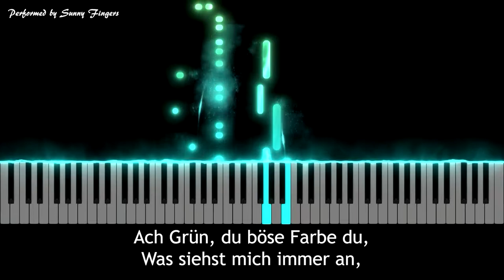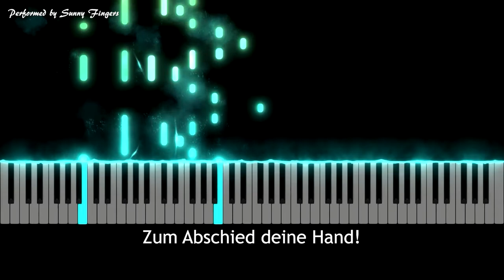Die böse Farbe B Major D795 (Op. 25), F. Schubert (with Lyrics 가사) (accompaniment / karaoke / 반주)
Die böse Farbe B Major- Die schöne Müllerin D795 (Op. 25), F. Schubert(accompaniment / karaoke / 반주) | piano cover by Sunny Fingers
싫어하는 색깔 (나장조) - 연가곡 '아름다운 물레방앗간 아가씨' D795(Op. 25) 프란츠 슈베르트 | 써니 핑거스 피아노 반주

가사 (Lyrics)

Die böse Farbe
Wilhelm Müller

Ich möchte ziehn in die Welt hinaus,
Hinaus in die weite Welt,
Wenn’s nur so grün, so grün nicht wär’
Da draussen in Wald und Feld!
Ich möchte die grünen Blätter all’
Pflücken von jedem Zweig,
Ich möchte die grünen Gräser all’
Weinen ganz totenbleich.
Ach Grün, du böse Farbe du,
Was siehst mich immer an,
So stolz, so keck, so schadenfroh,
Mich armen, armen weissen Mann?
Ich möchte liegen vor ihrer Tür,
Im Sturm und Regen und Schnee,
Und singen ganz leise bei Tag und Nacht
Das eine Wörtchen Ade!
Horch, wenn im Wald ein Jagdhorn schallt,
Da klingt ihr Fensterlein,
Und schaut sie auch nach mir nicht aus,
Darf ich doch schauen hinein.
O binde von der Stirn dir ab
Das grüne, grüne Band,
Ade, Ade! und reiche mir
Zum Abschied deine Hand!

Sing with Piano!
성악가를 위한 피아노 반주 버전입니다.